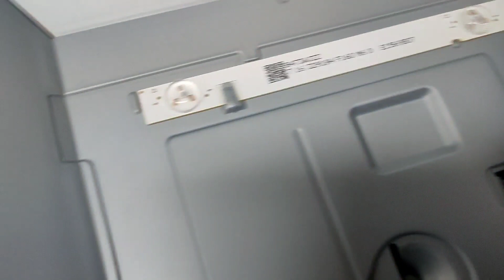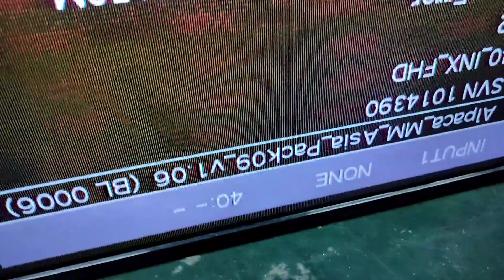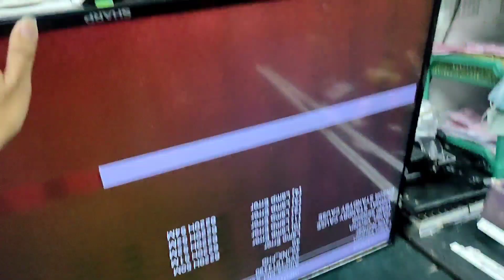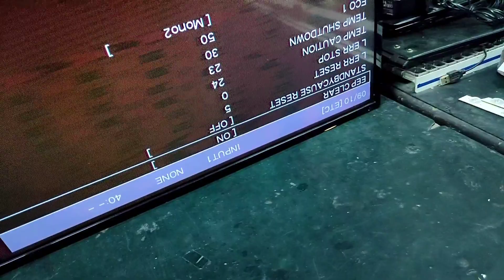BANYAK YANG TIDAK TAHU! Tv led berkedip - tenang ini solusinya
BANYAK YANG TIDAK TAHU! Tv led rusak lampu indikator berkedip. tetapi layar bermasalah